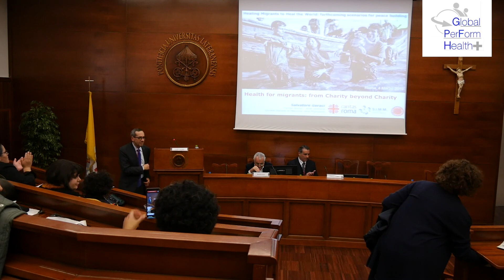Luigi Janiri: "Mental health and migration: future scenarios"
Lecture by Luigi Janiri, Co president of Global Permanent Forum on Migration and Health, professor of Università Cattolica, at the I International Seminar "Healing Migrants to heal the world: Forthcoming scenarios for peace building" promoted by Global Permanent Forum on Migration and Health. March 4, 2019. Pontifical Lateran University